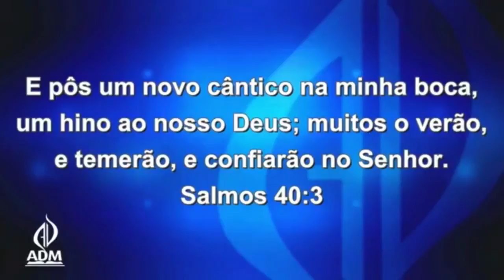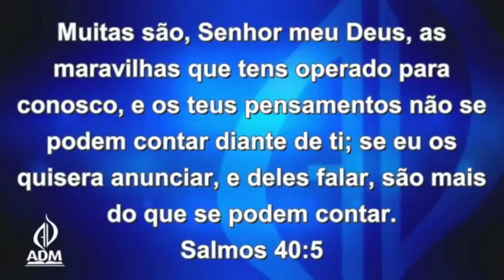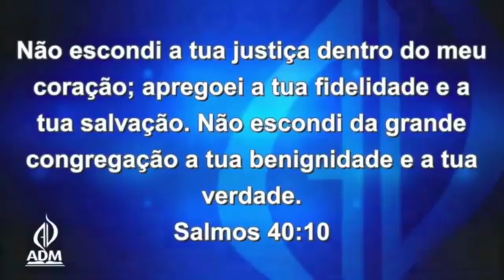Elias Torralbo | A Missão da Igreja em Relação ao Mundo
Mensagem de ensinamento que ministrei na AD Campo Grande - MS falando sobre a Missão da Igreja com relação ao Mundo e a Evangelização.

► Gestão de Conteúdo e Distribuição Digital: Eberson Emerick